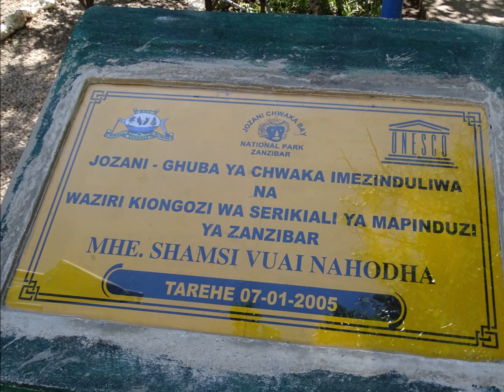Visite Jozani Chwaka Bay et la Mangrove - Zanzibar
Le parc national Jozani Chwaka Bay est un parc national se trouvant sur l'île d'Unguja dans l'archipel de Zanzibar.
Cette réserve est surtout connue pour abriter une grande population de singes "Colobes roux" de Zanzibar.
A proximité une mangrove aménagée s'ouvre aux visiteurs.